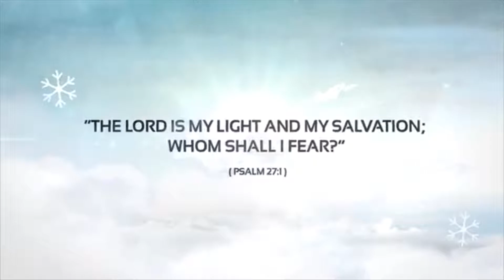Sango Events ✨⭐️ Harry Potter Church Session 1 ✨🌟